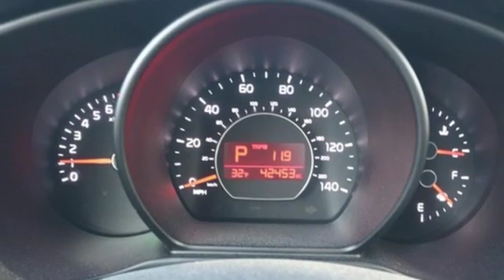Used 2015 Kia Soul Bloomington MN Burnsville, MN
Year: 2015
Make: Kia
Model: Soul
Trim: Base
Engine: 1.6L I4 DGI Gamma
Transmission: 6-Speed Automatic
Color: Black
Interior: black
Mileage: 42386
Stock #: 11AE636T
VIN: KNDJN2A29F7784809

Address:
8000 Penn Ave S